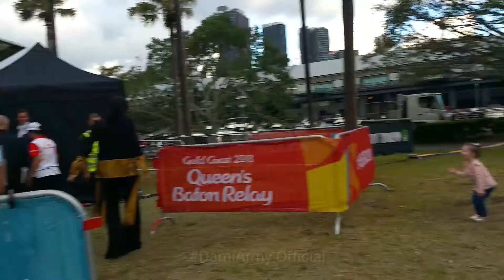Dami Im Shows Some Love For Her Fans - GC2018 Queen's Baton Relay Concert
A video of Dami meeting with some of her fans at the official 2018 Commonwealth Games Queen’s Baton Relay welcome event in Pirrama Park in Sydney on February 3, showing her appreciation and love to them - young and old, including a couple of official Baton Bearers who seem to have much love for Dami, and they engage in a happy and animated conversation together.

What a humble, lovely soul Dami is!